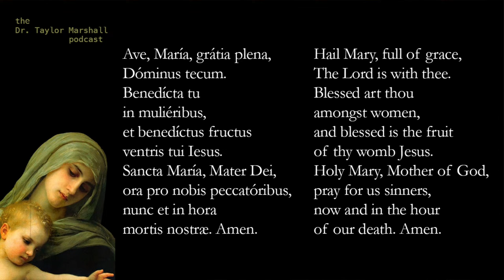Why is Mary SINLESS?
Dr. Taylor Marshall discuss why Catholics believe the Virgin Mary is sinless.